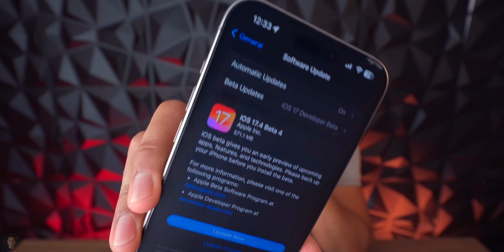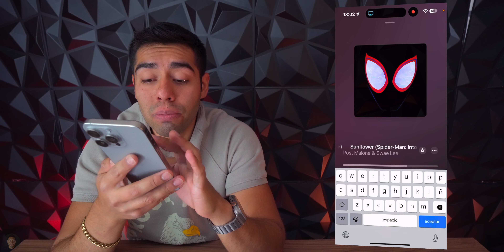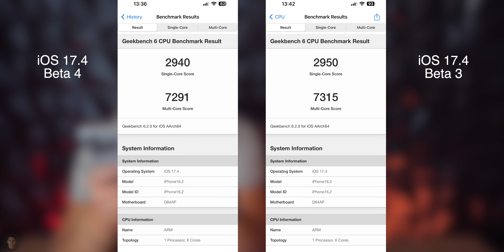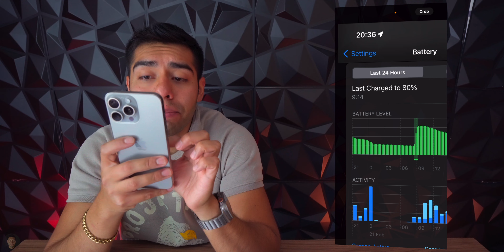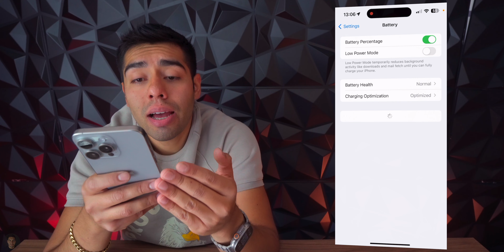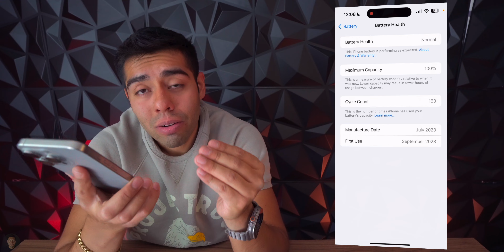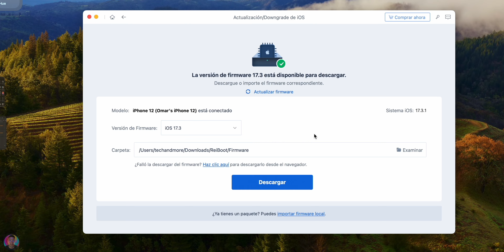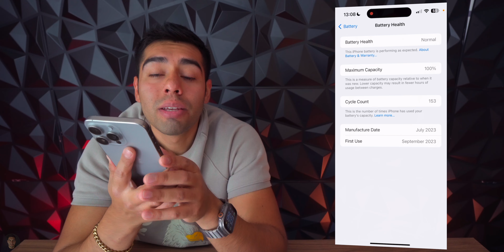iOS 17.4 beta 4 - Mejor de lo que se esperaba 👌🏼